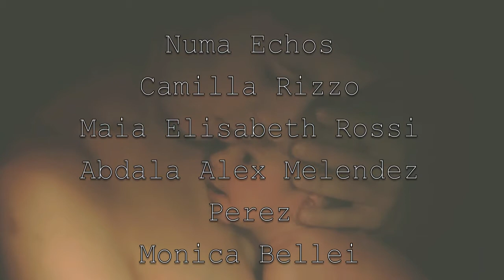FOTOGRAFIA EUROPEA 2014: Ceneri di Federica Troisi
REGGIO FILM FESTIVAL 2014
con
Numa Echos
Camilla Rizzo
Maia Elisabeth Rossi
Abdala Alex Melendez Perez
Monica Bellei
Mari-Ly Rehk

Riprese e montaggio video: Federica Troisi